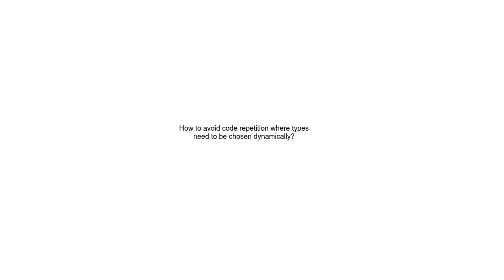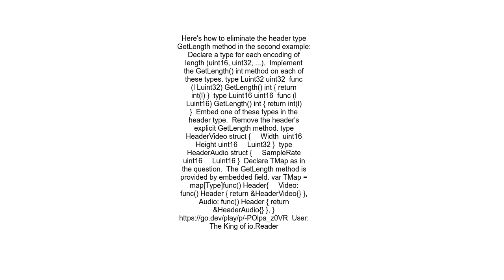How to avoid code repetition where types need to be chosen dynamically